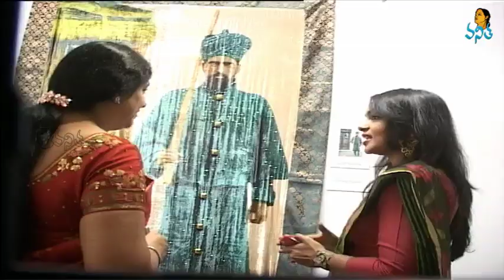Devangana Kumar Daughter of Meira Kumar Exhibits her Artwork in Hyderabad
VANITHA TV
First Women Centric Channel in India